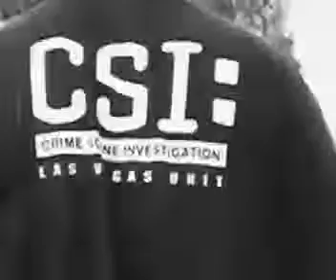Why did the pumpkin cross the road?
This short video was made as an entry in an Annual Pumpkin Contest and was  awarded Honorable Mention. Made by Naif Kojah & Daniel Danko